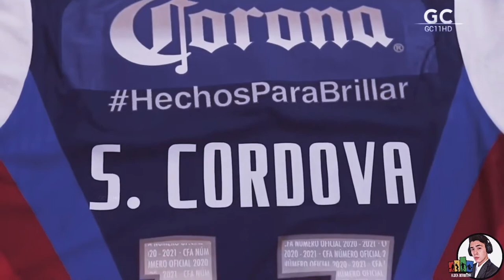La EMOTIVA DESPEDIDA de Sebastián Córdova a la afición Americanista…💔 || ¿Fue un error salir?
Es OFICIAL la información de ESPN y TUDN se confirmó el día de hoy el canterano americanista Sebastián Córdova, volará del nido para volverse un felino…

Todo indicaba que el de Coapa iba a terminar traicionado a las Águilas del América con las Chivas de Guadalajara pero la operación se cayo debido a que no tenían el dinero para cerrarlo a pesar de que ya se había acordado todo.

Miguel ‘Piojo’ Herrera ya había hablando de que deseaba con ansias fichar a Córdova porque sentía que se irse a las Chivas era la peor decisión que podía tomar y al final los del Norte que dinero no les falta lograron concretar el traspaso.

¿Les gusta este movimiento?🤔